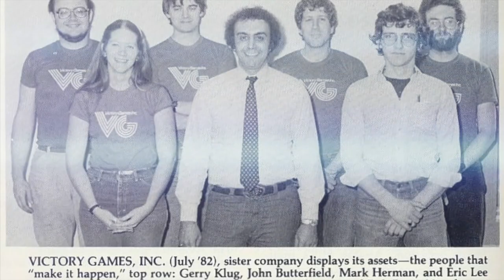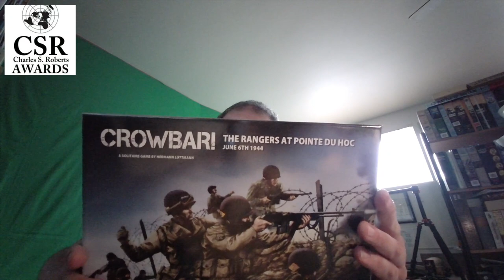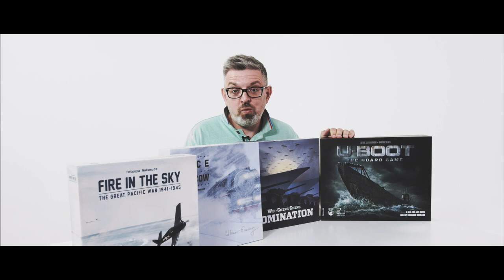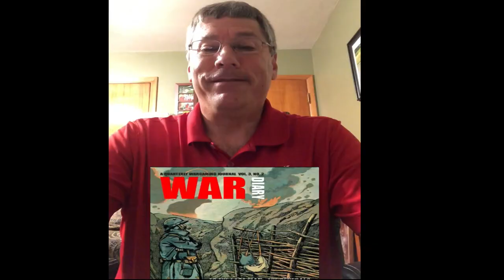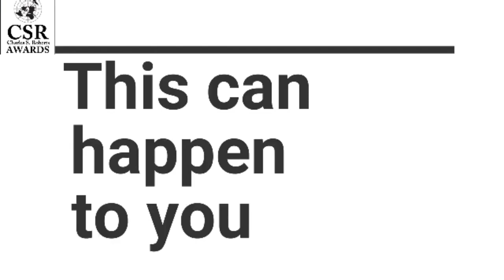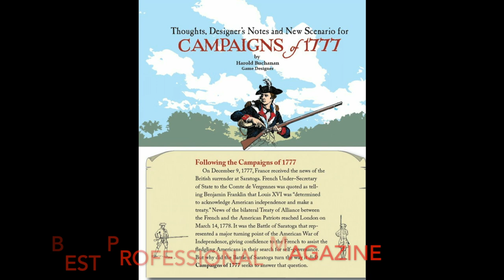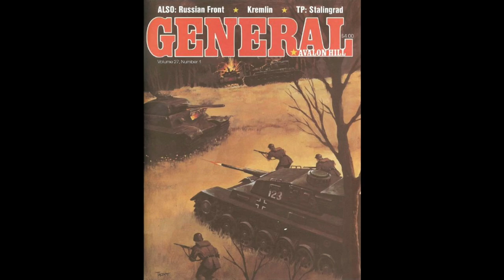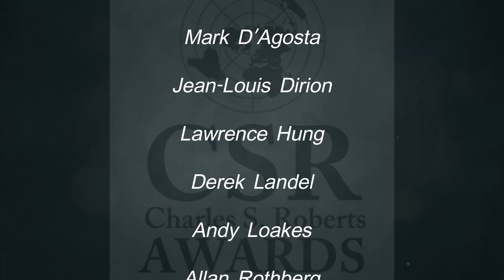The Charles S Roberts Awards Oct 25 2020